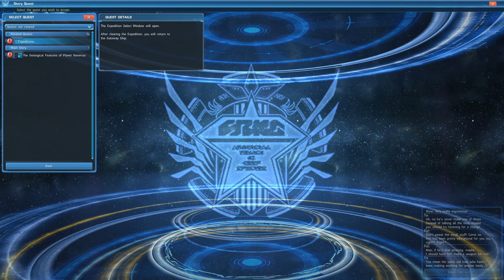Phantasy Star Online 2 Beta - Walkthrough 83 - The Cosmogenic Arms of Legend